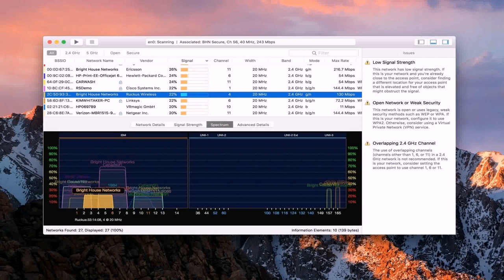Floor Plan With Bar (see description)